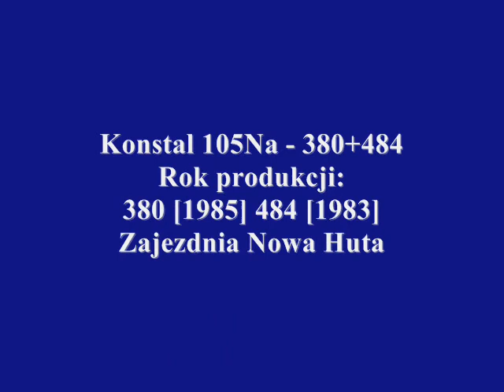Kraków - Linia 3 - Bieżanów Nowy - Krowodrza Górka - Konstal 105Na - 380+484 - 4/6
Przejazd składem stopiątek
Konstal 105Na - 380+484
105Na - 380 Ex. 800
Rok prod. [1985]
484 [1983] Nowa Huta
Linia 3
Bieżanów Nowy
Nagrywany -
Plac Wolnica - Teatr Bagatela
Przystanki w części IV:
Stradom
Wawel
Św. Gertrudy
Plac Wszystkich Świętych
Filharmonia
Teatr Bagatela

kierunek - Krowodrza Górka